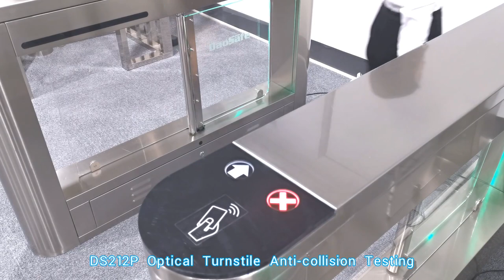Daosafe optical swing turnstile gate DS212P anti collision testing video!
Daosafe focus on producing turnstile gate for 15+ years,which specializing in manufacturing and marketing of Tripod Turnstile, Speed Gate, Optical Swing Turnstile, Optical Flap Turnstile, Full Height Turnstile, Barrier Gate.
Daosafe don't only offer parking barrier gates and turnstile gates, we also offer full access control solutions. Make all the devices can easily integrate with any access control system.

Daosafe have a well team-conscious, the ability of communication and coordination, work hard, meticulous and patience can afford the pressure of the work. We are young, passionate, fun, experienced, helpful, when doing business with us, there is nothing you cannot rest assured.